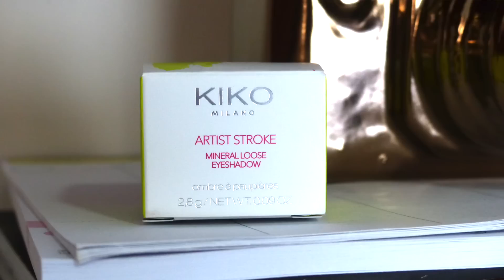Kiko The Artist Collection - haul + demo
Hello! Hoy les traigo mi primer haul de Kiko USA. Por fin podemos comprar en su página web de Estados Unidos y cuando vi la belleza  de colección limitada de primavera que han sacado que se llama The Artist tenía que comprar algo. Espero que les gusten los swatches, el mini review y la demostración en vivo de cómo lucen estos productos de maquillaje que son tan bonitos por fuera como por dentro.